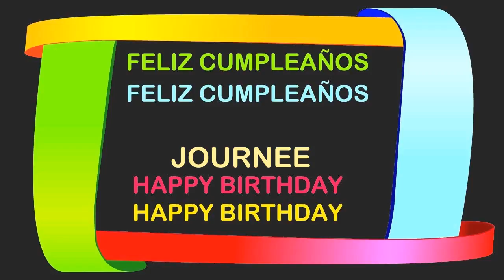Journee Birthday Postcards & Postales